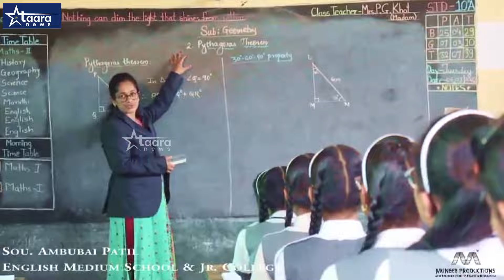शाहू फुले आंबेडकरांच्या वारसदारांच चारोळीतूनच प्रत्त्युत्तर...